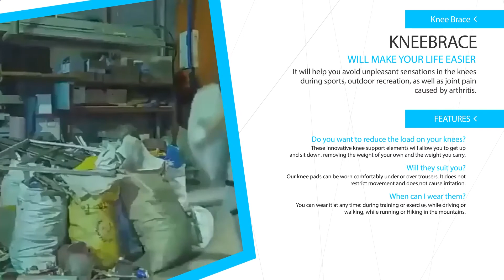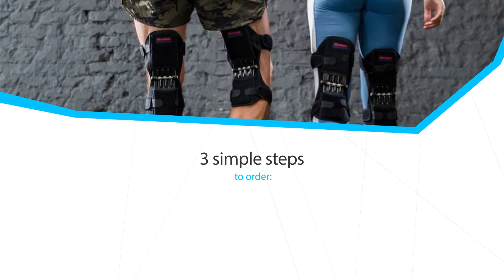Knee Brace band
Knee Brace is an innovative knee pad

Knee Brace is a professional knee stabilizer that will facilitate movement and fix a painful joint. The presence of several springs allows you to withstand even the greatest physical load, and the practical Velcro is adjustable to any size of the foot.